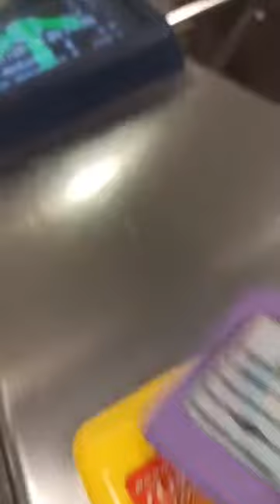DAY OF CHINESE NEW YEAR/konyang22tv